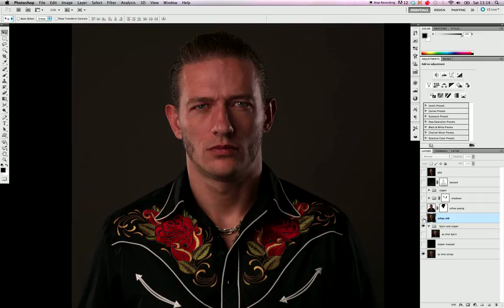Kristopher Schau (Glenn Karlsen Photography)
Kristopher Schau.